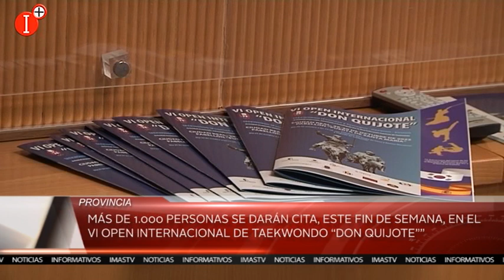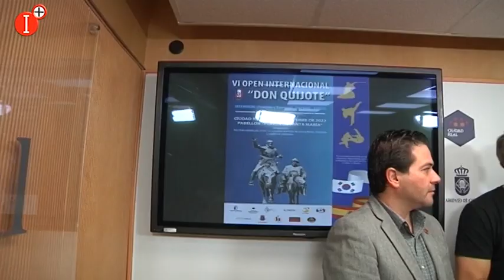👉MÁS DE 1000 PERSONAS SE DARÁN CITA, ESTE FIN DE SEMANA, EN EL VI OPEN INTERNACIONAL DE TAEKWONDO